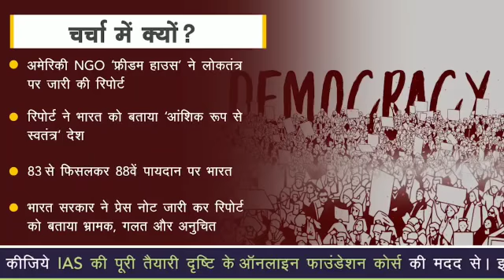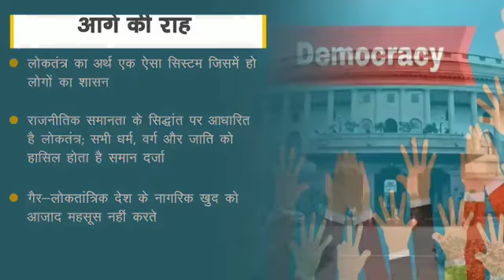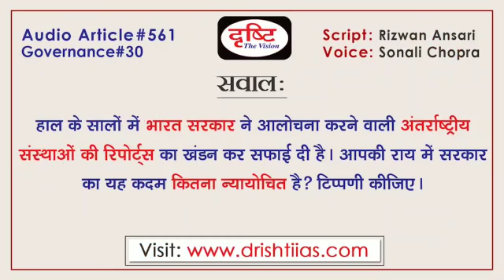Freedom House Report - Audio Article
According to the report of Freedom House, which oversees the state of democracy around the world, 'Democracy under siege' the freedom of the citizens of India has declined. According to the report, India has now moved from ‘free' to ‘partly free '. In this research in all countries on political rights and civil liberties, India's ranking has slipped from 83 to 88th position. If the concerns of the report are genuine, instead of calling the criticisms as misleading, the government needs to think carefully. Drishti IAS has taken an initiative to provide the best material to Civil Services Aspirants. This information will help you to make a better understanding without any coaching. Inputs are taken from reputed English Newspapers e.g. The Hindu and The Indian Express as well as team Drishti inputs are also included

दुनिया भर में लोकतंत्र की स्थिति पर नजर रखने वाले फ्रीडम हाउस की रिपोर्ट ‘डेमोक्रेसी अंडर सीज’ की मानें, तो भारत के नागरिकों की आजादी में कमी आई है। रिपोर्ट के मुताबिक अब भारत की स्थिति ‘स्वतंत्र’ से 'आंशिक रूप से स्वतंत्र' वाली हो गई है। राजनीति अधिकारों और नागरिक आजादी को लेकर तमाम देशों में हुई इस रिसर्च में भारत की रैंकिंग 83 से फिसलकर 88वें पायदान पर आ गई है। अगर रिपोर्ट की चिंताएँ वाजिब हैं तो आलोचनाओं को भ्रामक बताने के बजाय सरकार को संजीदगी से विचार करने की जरूरत है। दृष्टि आईएएस ने सिविल सेवा उम्मीदवारों को सर्वोत्तम सामग्री प्रदान करने के लिए एक पहल की है। ये जानकारियाँ आपको बिना किसी कोचिंग की सहायता के बेहतर समझ बनाने में मदद करेंगी । प्रतिष्ठित अंग्रेजी समाचार पत्र, मसलन- द हिंदू और द इंडियन एक्सप्रेस के साथ-साथ टीम दृष्टि के इनपुट्स भी इस आर्टिकल में शामिल किए गए हैं।